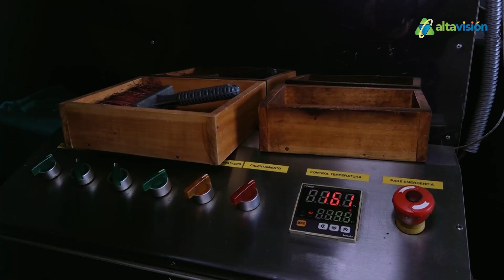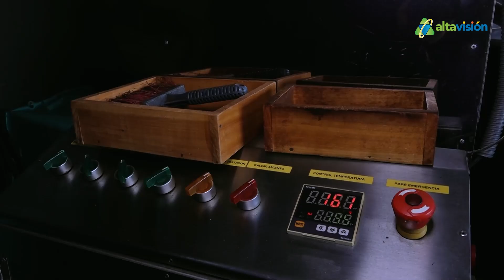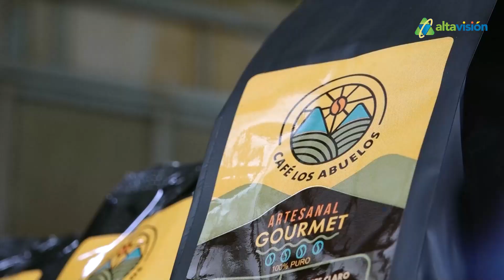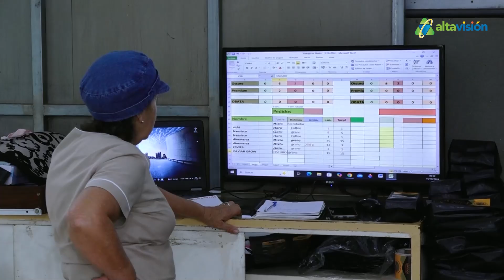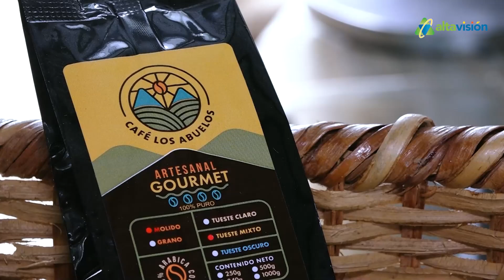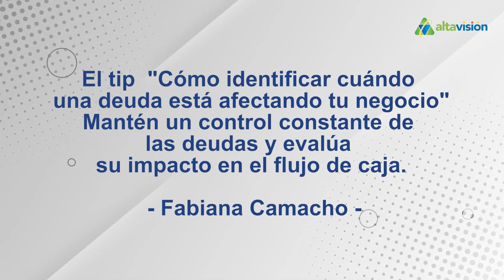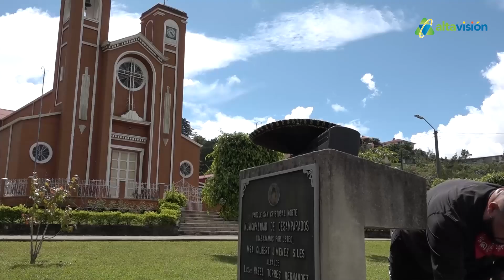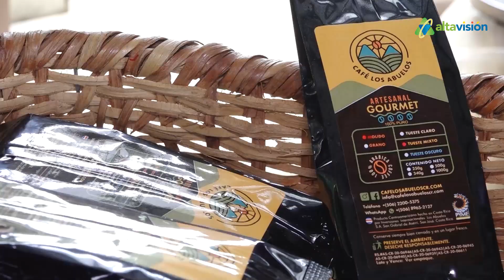EMPRENDER JUNTOS - PROGRAMA 43 (05-11-2024)